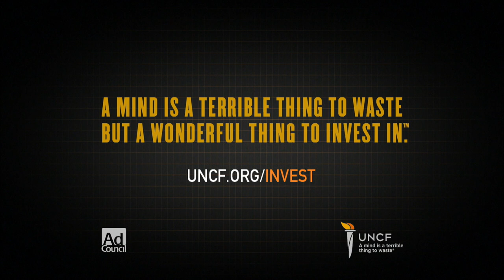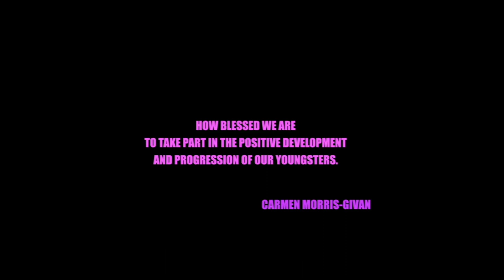IGNITE! EMPOWER! TRANSFORM! Episode 121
Host Hosea James Givan II interviews three female entrepreneurs: Alease Garrett of Alease Management, Patricia "Karizma" Bivens and Robin Bullock, the owners of the Carriage Suite.